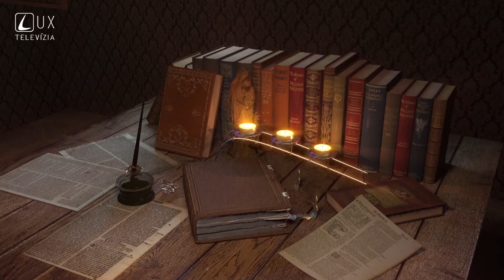PÍSMO O BOHU | V ŠKOLE DUCHA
Záznam z prednášky don Jozefa Luscoňa na duchovnej obnove TV LUX v Kúpeľoch Nimnica.

Podcasty